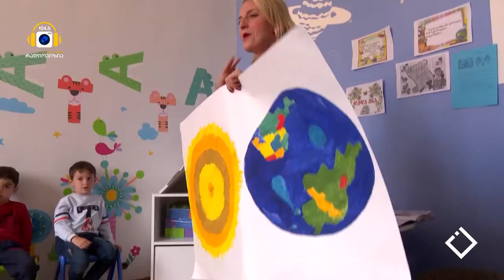მშობლებისთვის | რა როლს ასრულებს ბაღი ბავშვის განვითარებაში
ავტორი: სოფო შაიშმელაშვილი